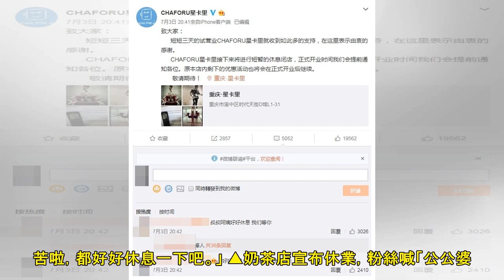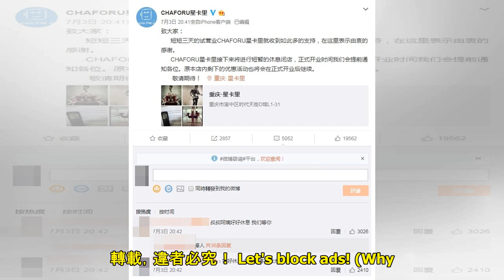開幕3天…王俊凱奶茶店突宣布休業！ 排隊畫面曝光「看不到盡頭」 | ETtoday星光雲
記者陳芊秀／綜合報導 19歲大陸男偶像王俊凱是「TFBOYS」隊長，出道以來擁有超高人氣，近日爸媽開了奶茶店，沒想到開幕第3天就宣布停業！傳出是店家在3天內湧入大量粉絲排隊，機器不堪負荷壞了。 ▲王俊...